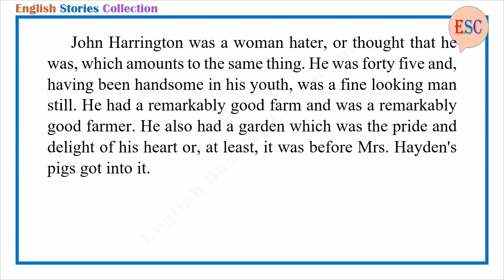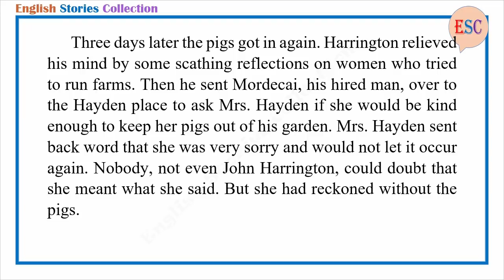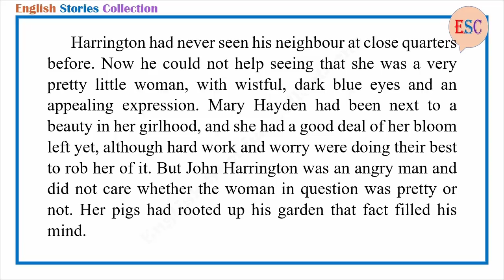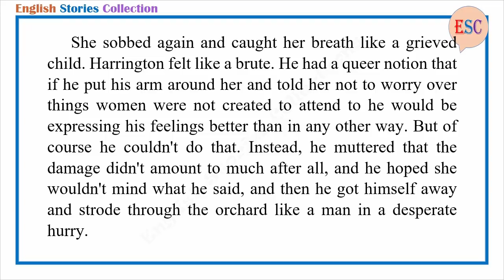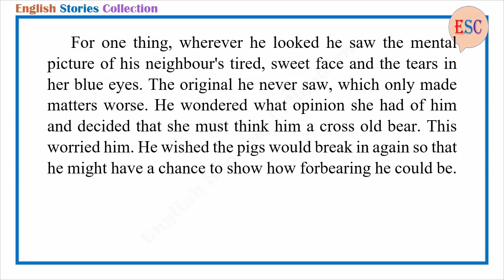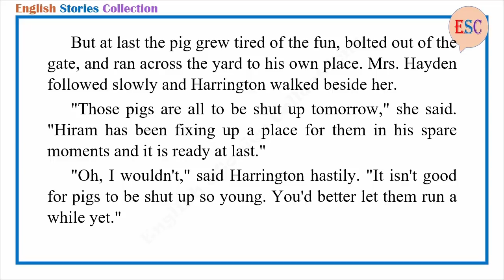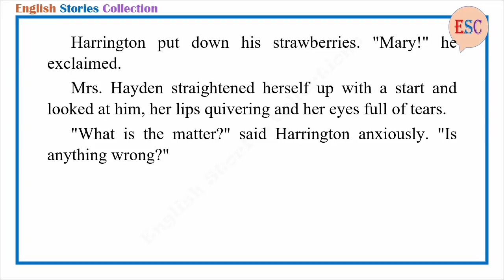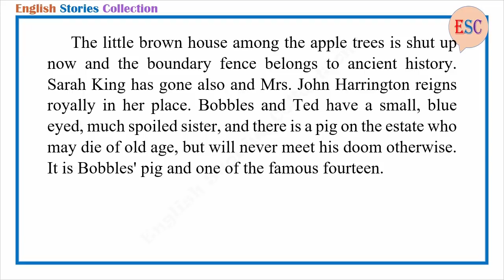Learn English Through Story - Them Notorious Pigs by Lucy Maud Montgomery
Story title: Them Notorious Pigs
Author: Lucy Maud Montgomery